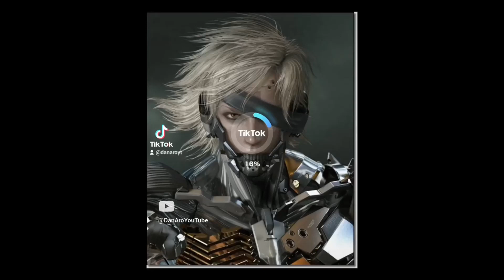Raiden - AI Manga 5 Minutes